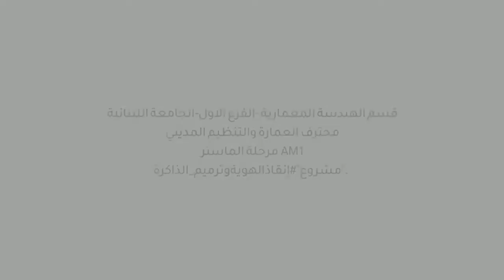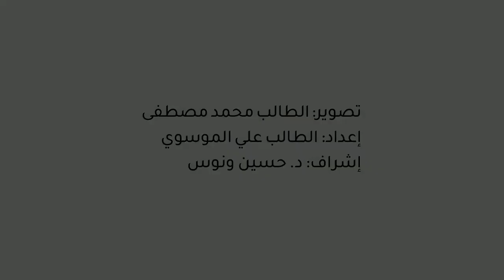إنقاذ الهوية وترميم ذاكرة بيروت على أجندة طلاب كلية الفنون الجميلة والعمارة في الجامعة اللبنانية